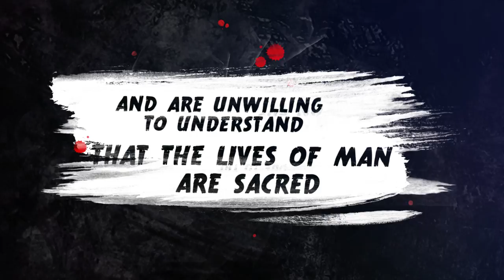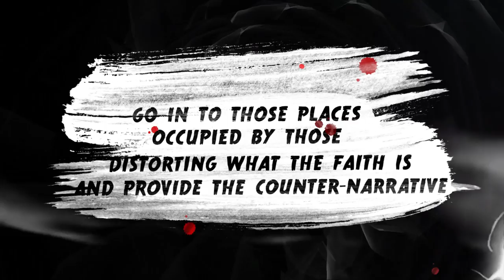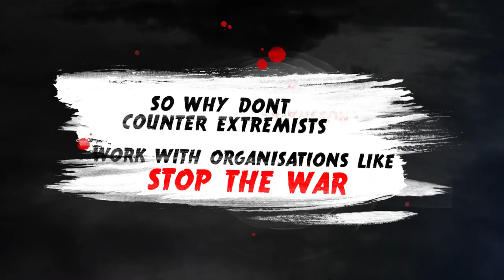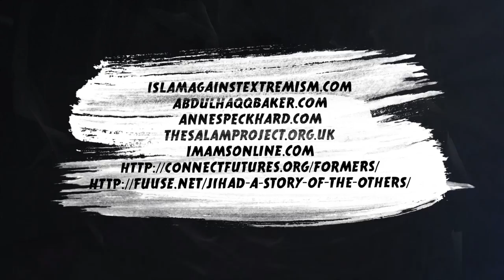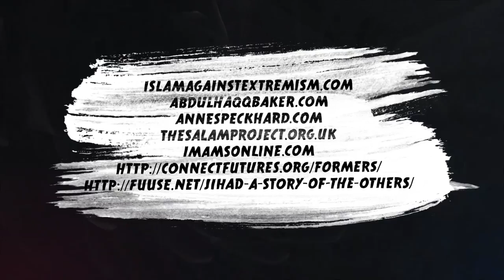Mizan the Poet ft Ismael - Extremism & Radicalisation| Spoken Word Hip Hop Video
Mizan the Poet ft Ismael - Extremism & Radicalisation

Lyrics

(Mizan the poet)

We cant let this happen
We cant let the bridge of faith
Be seperated by a wall of hate
Due to the actions of a few
Who have blood on their hands
And are unwilling to understand
That the lives of man
are sacred

So Blaming the west and what they did
Doesnt take away the fact
That the world needs peace
Not religious hatred

Whos deeds breed
Big brother
Where dissent is forever silenced
When in reality
Religion is here for one thing
To provide guidance

Its not supposed to be a cesspool
For raising militants

The injustices in places like Afghanistan, Iraq or Palestine
Doesnt justify the killing
Of an innocent

By those claiming to defend the religion
But when it comes to it basic tenets
They're hardly observant

Which is why mosques need to alot do more
Than just a friday sermon

I'd like to see them do better outreach,
Go in to those places
Occupied by those
Distorting what the faith is
And provide the counter-narrative

In this clash between liberal & conservatism
With many of us in prison
As a way of challenging extremism
We need a positive vision
Of what we're supposed to do
As muslims in britain

While at the same time
Give a real stake to our youth
Because
Lets make one thing clear

As a youngster
The only time i read i could become a world leader
Was in a leaflet by hizb ut tahrir

A banned group
Amongst others with more distorted religious beliefs

Is why we need counter-extremism organisations
Like siraat, vip minds, salaam project & street

Working with vulnerable individuals to inspire a change of heart

In this debate about the cause
Foreign policy and ideology
Both play a part

In sending our men to the crosshairs of the law
So why dont counter extremists
Work with organisations like

Therefore embodying the hashtag

For all those who lost their lives in London bridge & in manchester

Lets stand together
Against all those distorting our faith
Lets stand together
Against all those preaching hate
Lets stand together
Only we can keep our country safe

(Ismael)

Yo I don't care what that fake shaykh be babbling

Islam doesn't teach suicide bombing

Some get sucked in through marginalisation

Disenfranchisement, mental health, no intergration

Wrong warped teachings plus consistent demonisation

The newspapers, the radio plus the news on television

Watch the shaykh that you follow kind of simple

He might look holy but could be an undercover devil

Teaching you to kill, murder, and slaughter innocent people

Peer pressure is real - ignorant friends can be lethal.

Yeh sometimes Foriegn policy does play a part

extremist material on social media need to depart

Deconstruct the narratives the negative and rhetoric

Thats hijacking our deen something kind of toxic

Shout out to all the grassroot activists against extremism

The workshops, the outreach, the straight up action

(Chorus by Ismael)

Extremism & Radicalisation
perpetuated lies & miscommunication

mental health, frustration marginalisation

Not from the most high but the devilish Satan

Extremism & Radicalisation
perpetuated lies & miscommunication